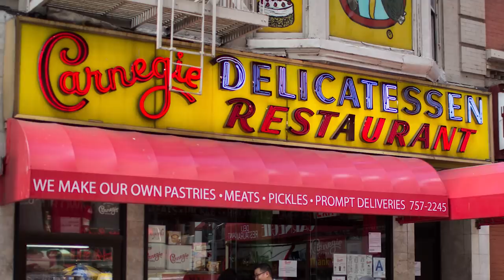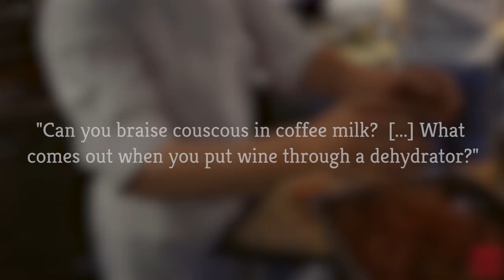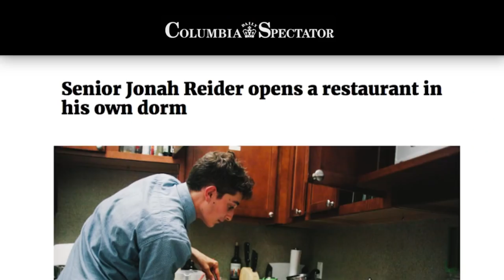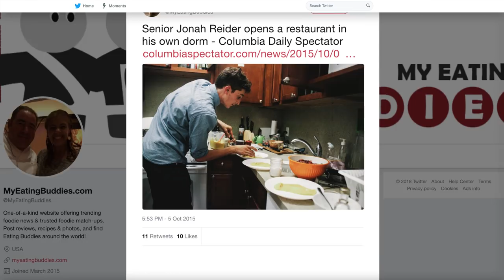Iconic Restaurants You'll Sadly Never Get To Eat At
There are plenty of restaurants you’ve heard stories about or have heard mentioned in an old film that you just had to look up. Of course, you were greatly disappointed to learn that the restaurant actually closed down years ago. Restaurants are always opening and closing, but plenty of people wish they could have eaten a meal at one of these iconic eateries before they shut down for good, either due to the quality of the food or because of the famous clientele. Let’s take a look at some iconic restaurants that you will sadly never be able to eat at.

New York City's Carnegie Deli | 0:00
WD-50 | 1:08
El Bulli | 2:03
Pith | 2:48
Chasen's | 3:40